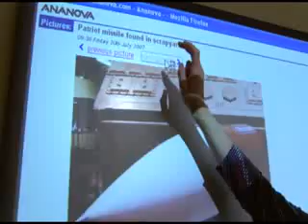MULTI ST GILES San Francisco